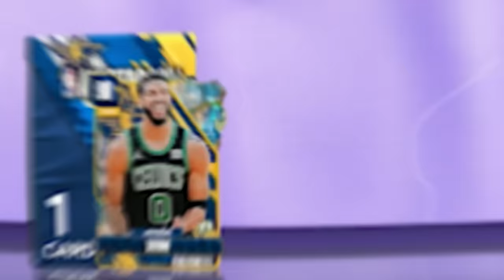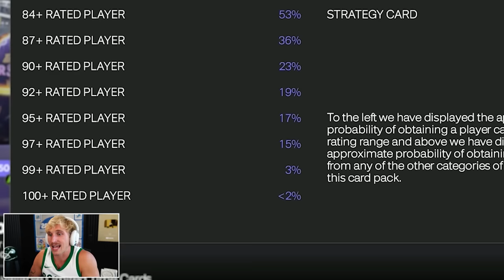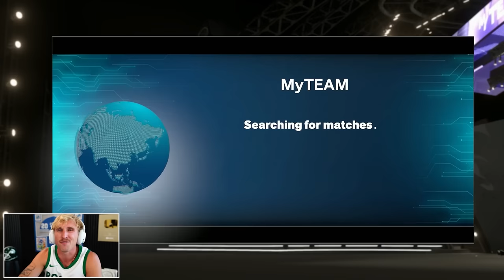The Most CLUTCH Player Alive! Wheel of 2K! Ep. #3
luka dookie pookie doncic owns your poverty franchise